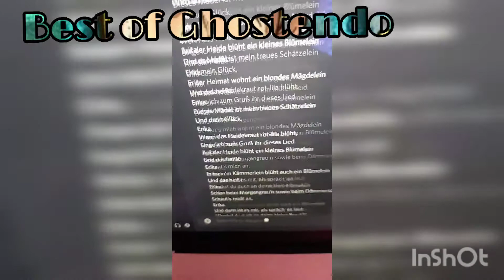Best of Ghostendo Mario Party 9 Mario gegen Shy guy und Kamek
hey cool das du hier bist schau mal hier nach